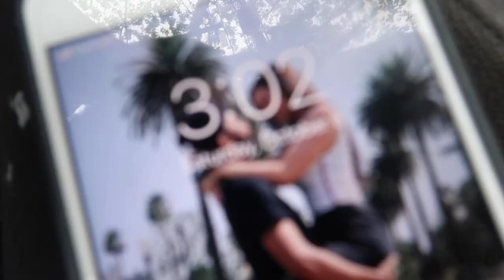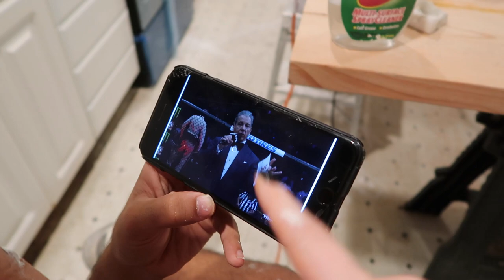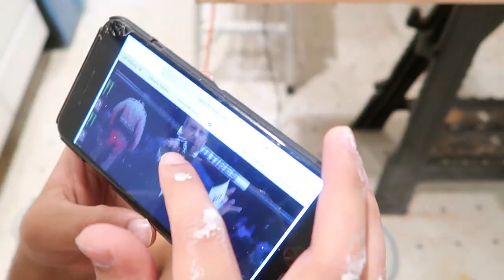We Finished Painting!!!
○ JUSTFAB- Special Deals Through my link!